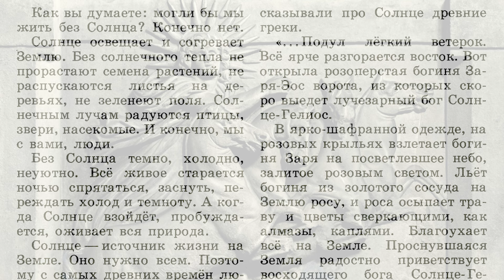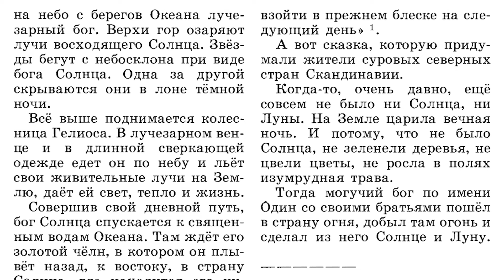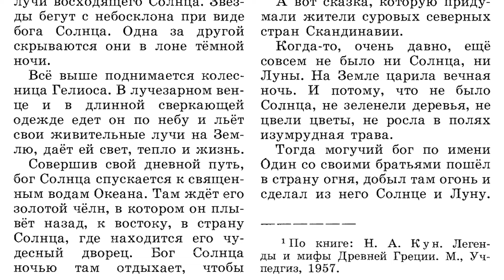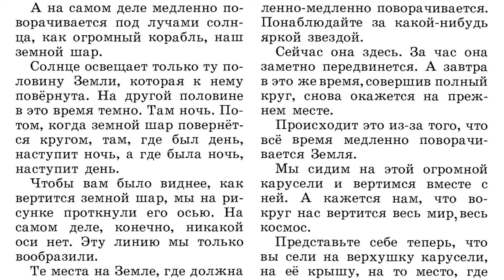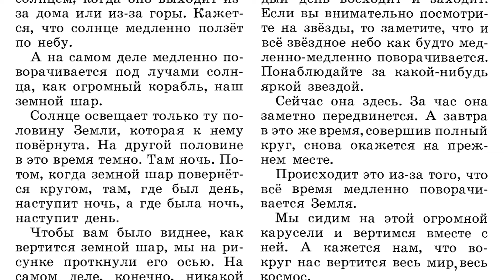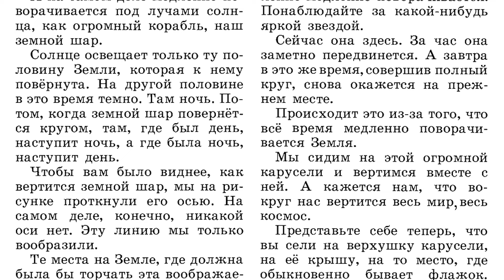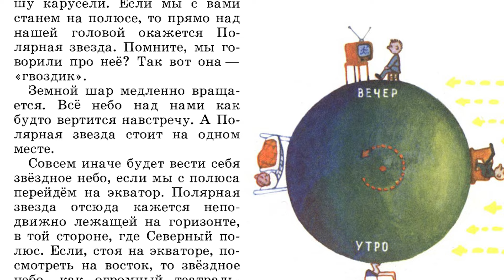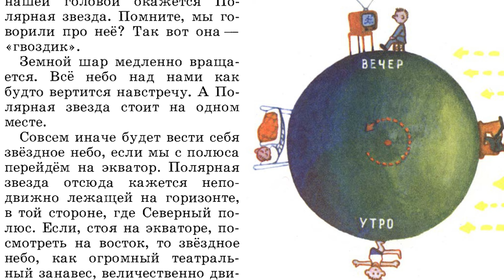П. Клушанцев. О чём рассказал телескоп. Глава 6.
Почему Солнце всходит и заходит ?
Pavel Klushantsev
ALL ABOUT THE TELESCOPE
Why Does the Sun Rise and Set
With Engl subs